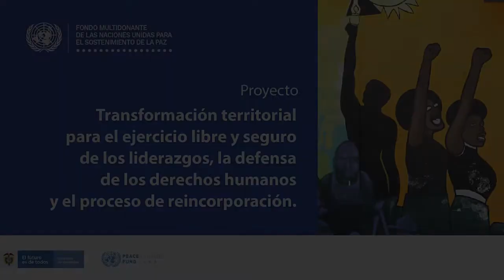Palabras Camilo Rojas - Viceministro Politica Criminal y Justicia Restaurativa - Minjusticia - SAGA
Camilo Andrés Rojas Castro
Viceministro de Política Criminal y Justicia Restaurativa del Ministerio de Justicia y el Derecho

Bienvenidos al lanzamiento del Sistema de Análisis de Grupos Armados – SAGA.